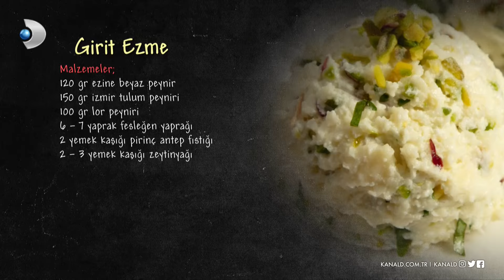Girit Ezme - Arda'nın Mutfağı 117. Bölüm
Arda'nın Mutfağı programının 13 Kasım 2021 Cumartesi günü yayınlanan 117. Bölümünde Arda Türkmen'in yaptığı Girit Ezme tarifini, nasıl yapıldığını, malzemelerini, pişirme süresini ve tüm inceliklerini öğrenebilir, videolu anlatım ile Girit Ezme yapabilirsiniz.’

Girit Ezme

MALZEMELER

120 gram ezine beyaz peynir

150 gram izmir tulum peyniri

100 gram lor peyniri

6 - 7 yaprak fesleğen yaprağı

2 yemek kaşığı pirinç antep fıstığı

2 - 3 yemek kaşığı zeytinyağı